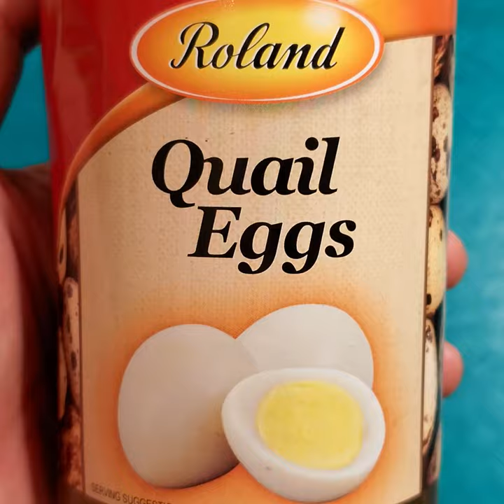eat Campbells Chicken & Sausage Gumbo with Canned Quail Eggs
I eat Campbell's Chunky Chicken And Sausage Gumbo with Roland Canned Quail Eggs. The quail egg taste like chicken eggs. Good stuff.

Canned Quail Egg